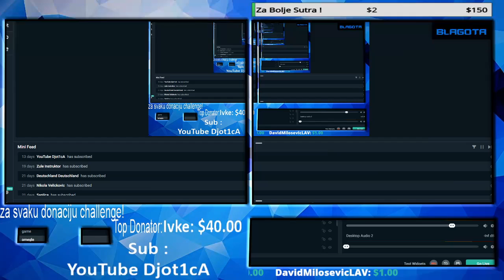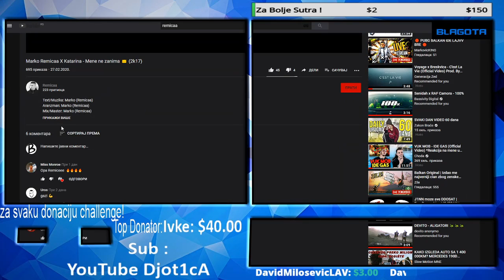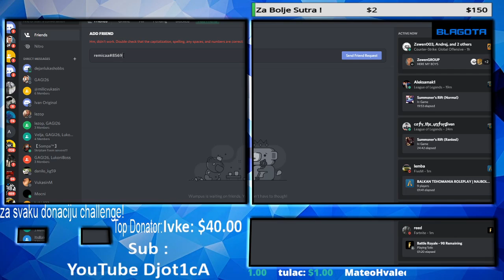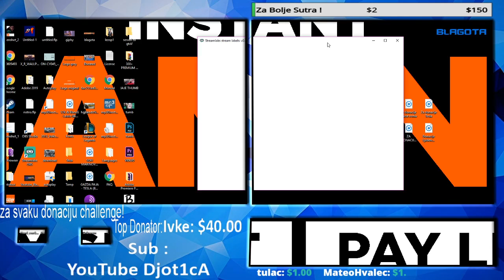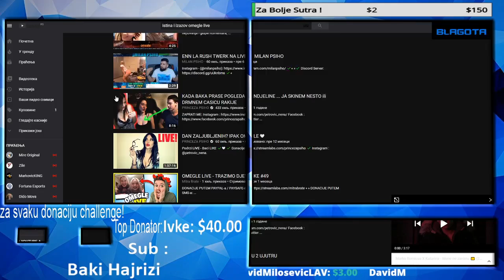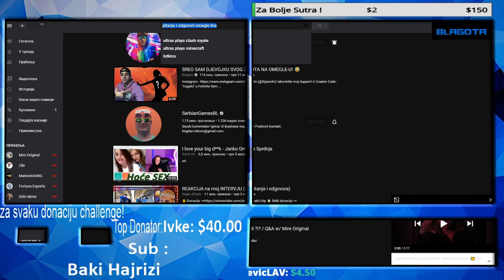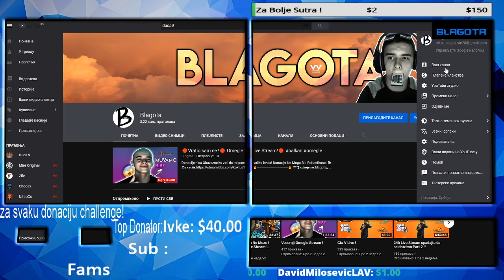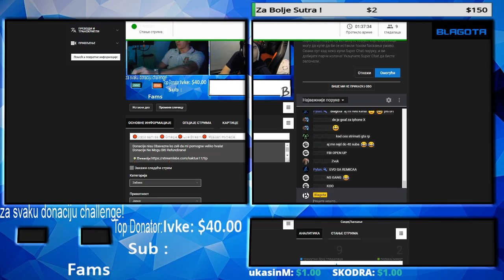🔴Vratio sam se !🔴 Omegle 🔴 Live Stream!🔴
Donacije nisu Obavezne ko zeli da mi pomogne veliko hvala!

🔞𝔻𝕠𝕟𝕒𝕔𝕚𝕛𝕖 ℕ𝕚𝕤𝕦 𝕆𝕓𝕒𝕧𝕖𝕫𝕟𝕖🔞
📌𝙊𝙨𝙩𝙖𝙫𝙞𝙩𝙚 𝙇𝙞𝙠𝙚 & 𝙎𝙪𝙗📌